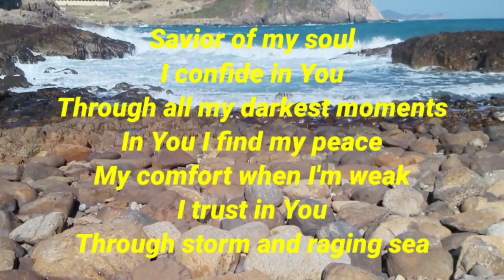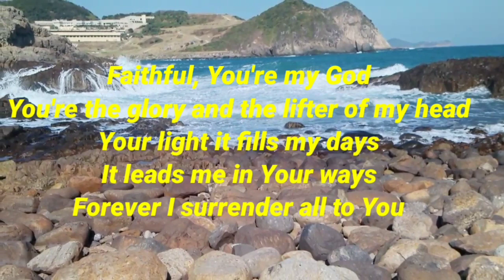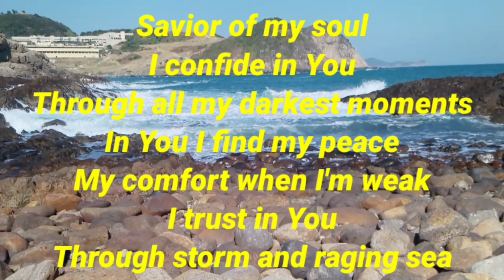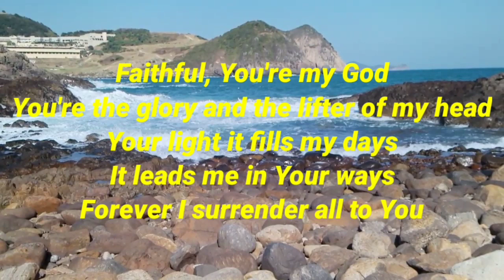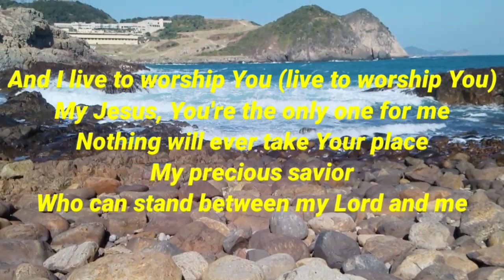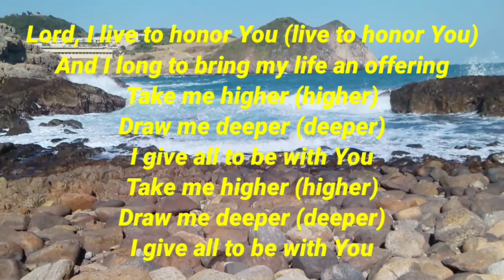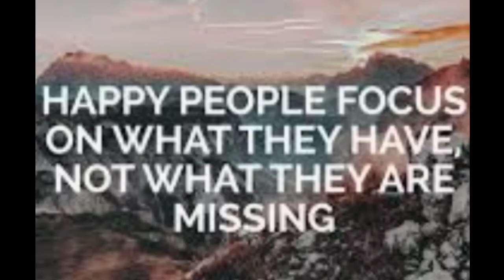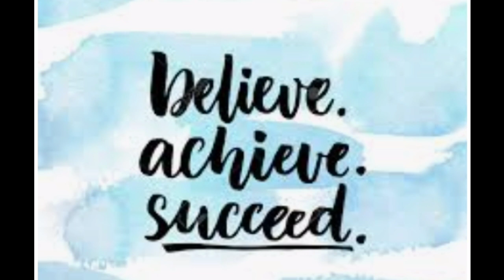Embrace the message of the song || Delrios TV